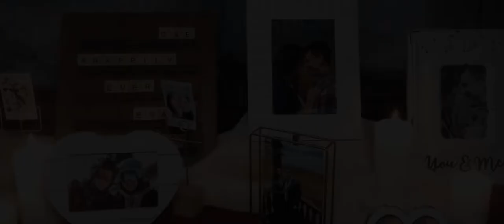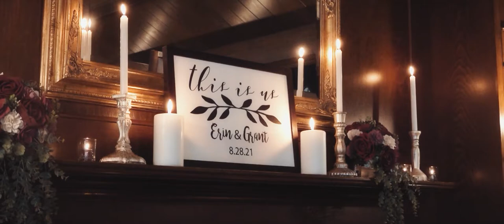Erin & Grant Evans | Our Wedding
Book us for your next wedding!